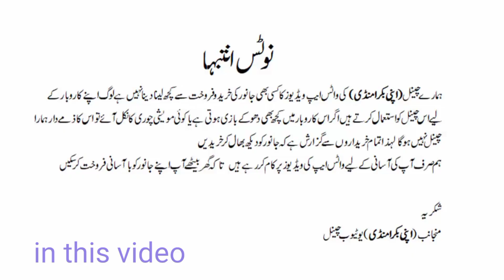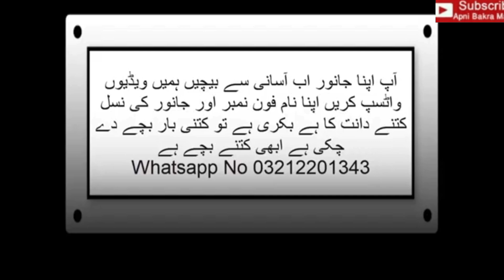Aaj ki Sab se Sasti Mandi Karachi Mandi Apni Bakra Mandi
Karachi ki sabse Sasti Bakra Mandi

1 apni bakra mandi

2 apni bakra mandi today

3 lalokhet bakra mandi new update

4 lalokhit goat maket today

5 orange town bakra mandi

6 orangi town goat maket new upadate

7 bhains colony bakra mandi

8 bhains colony bakra mandi new upadate

9 korangi bakra mandi

10 korngi bakra mandi new upadate

11 lahor bakr mandi

12 sahiwl bakra mandi

livestock, farm animals, with the exception of poultry. In Pakistan countries the category encompasses primarily cattle, sheep, goats , and  other animals, such as buffalo, oxen,  or camels, may predominate in the agriculture of other areas.

Karachi Cattle Market (also known as Cow Mandi or Maweshi Mandi) (Urdu: کراچی مویشی منڈی) is a cattle market set up each year at Super Highway near Sohrab Goth, Karachi, Pakistan. The market is often regarded as Asia's largest cattle market, and thousands of animals are sold by small, independent traders.

                                                              Riserch Apni Bakra Mandi Channel

He Goat Industry is Growing and becoming more popular. Raising your goats right will surely put you ahead in the goat farming profit business. This list on making money from goat farming is the most common way you can earn from your goats. However, you can always get creative with more research in the market -. seaport apni bakra mandi channel

                       دودھ دینے والی بکریوں کے ساتھ، آپ مختلف ذرائع سے منافع کمانے کے متعدد طریقے ہیں۔
 افزائش اور فروخت۔ بہت سے لوگ اپنی دودھ والی بکریوں کی افزائش کرکے پیسہ کماتے ہیں اور پھر کچھ بچے (بچے بکریوں) کو فروخت کرتے ہیں۔ ...

منافع کے لیے دودھ اور دودھ کی مصنوعات کی فروخت                                                                                ۔ ..

                                                                                                                                       بکرے کا گوشت

                                                                                                                             مختلف سیلز چینلز سے رقم۔

                                                                          گلابی، کموری، ٹیڈی، بربری بکرا، فروخت اور خرید کراچی پاکستان